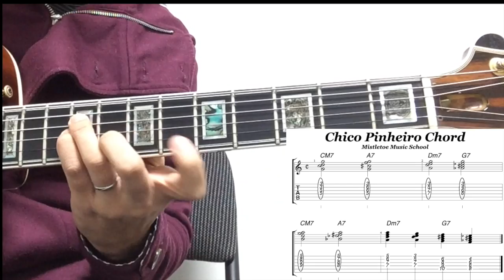【Cycle of Jazz #1】Chico Pinheiro Chord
■Score

■Jazz Phrasing Analysis
INDEX

東京・横浜へ出張レッスンしています。